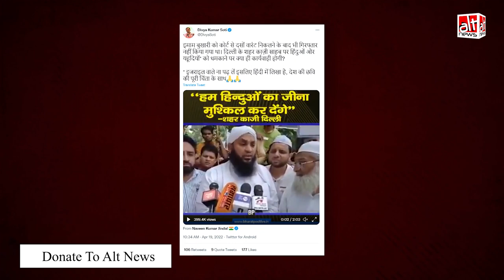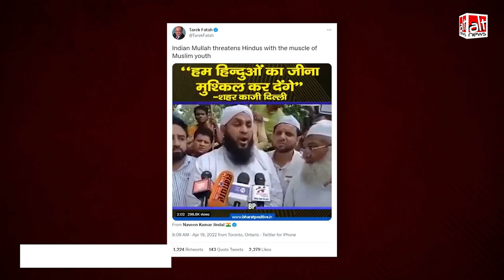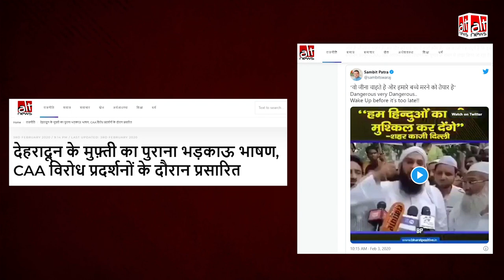Jahangirpuri हिंसा के बाद Delhi के एक काज़ी ने हिन्दुओं को धमकी दी?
A video went viral after violence broke out during a Hanuman Jayanti procession in New Delhi's Jahangirpuri. The claim was that a Qazi from Delhi had threatened the Hindu community. The claim is false and the video is 3 years old.